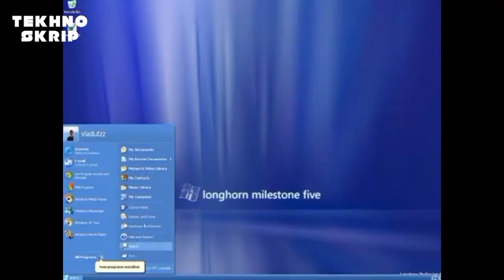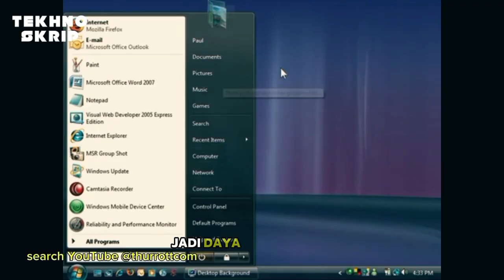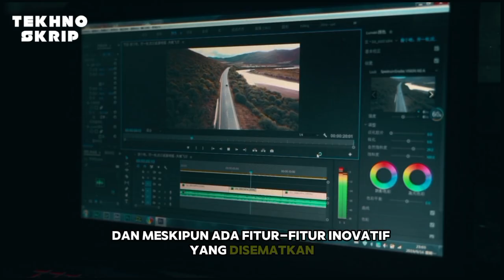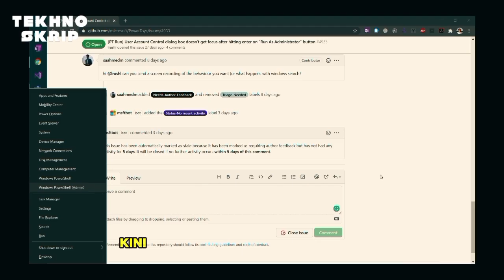Kegagalan terbesar MICROSOFT!Apa yang salah dengan WINDOWS VISTA?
Windows Vista pernah digadang-gadang sebagai sistem operasi tercanggih dari Microsoft. Tapi nyatanya, Vista justru menjadi salah satu kegagalan paling memalukan dalam sejarah teknologi.

Dalam video ini, kita akan mengupas tuntas:

Bagaimana proyek Vista dimulai

Ambisi gila Microsoft yang jadi bumerang

Masalah teknis dan reaksi pasar

Hingga kelahiran Windows 7 sebagai bentuk penebusan dosa

Apa sebenarnya yang membuat Vista gagal? Dan apakah semua salah Microsoft? Yuk, simak kisah lengkapnya!

Windows 7 adalah perbaikan Vista
User Account Control (UAC)
Masalah driver Windows Vista
Aero Glass Windows Vista
Proyek Longhorn
Microsoft gagal besar
OS terburuk sepanjang masa
Vista lambat dan berat
Pelajaran dari Windows Vista
Downgrade dari Vista ke XP
Windows Vista dan gamer
Vista pengalaman pengguna
Windows Vista vs OS modern
Fitur tersembunyi Vista

Sejarah teknologi
Kegagalan teknologi
Produk teknologi gagal
Kesalahan besar perusahaan teknologi
Microsoft
Windows
Sistem operasi komputer
Perkembangan sistem operasi
Teknologi komputer
Pelajaran dari kegagalan
Teknologi jadul
Teknologi masa lalu
Transformasi digital
Cerita gagal di dunia teknologi
Inovasi yang gagal